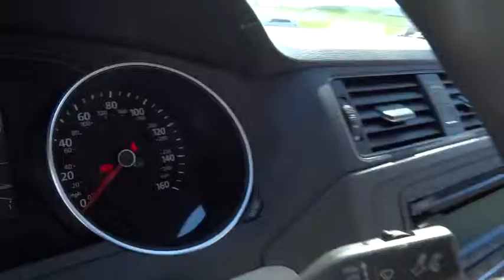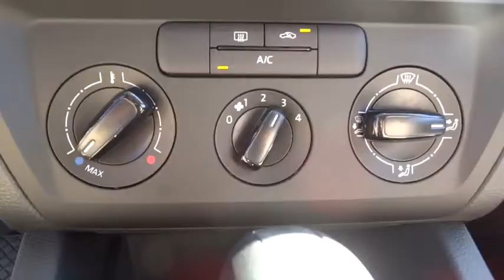2015 Volkswagen Jetta Concord, Charlotte, Gastonia, Matthews, Huntersville, NC V150129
2015 Volkswagen Jetta
2015 Volkswagen Jetta 4dr Auto 2.0L S - Stock#: V150129 - VIN#: 3VW2K7AJ9FM211865

7500 Hendrick Auto Plaza NW

2.0L S trim. Bluetooth, Head Airbag, CD Player, iPod/MP3 Input. Warranty 5 yrs/60k Miles - Drivetrain Warranty; CLICK ME! KEY FEATURES INCLUDE: iPod/MP3 Input, Bluetooth, CD Player MP3 Player, Keyless Entry, Remote Trunk Release, Child Safety Locks, Electronic Stability Control, Heated Mirrors, Bucket Seats. OUR OFFERINGS: We devote ourselves to helping and serving our customers to the best of our ability. It is our honor to have you come in to our dealership and drive the vehicle of your dreams home. Our goal is to offer the most modern and convenient access to up-to-date and accurate information, which our customers have come to expect and rely upon for all their automotive needs. Please confirm the accuracy of the included equipment by calling us prior to purchase.